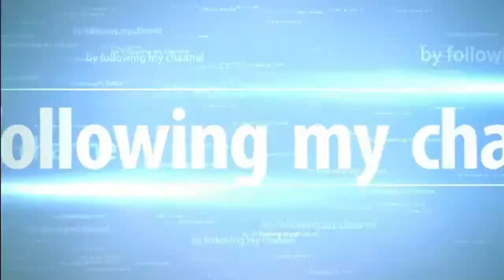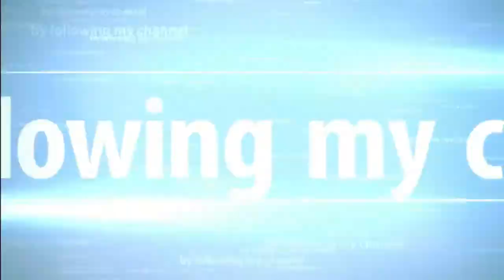CSGO ESL Polish championship - Vexed Gaming VS ATB Gaming [G1] - by elekTra & Grumble$